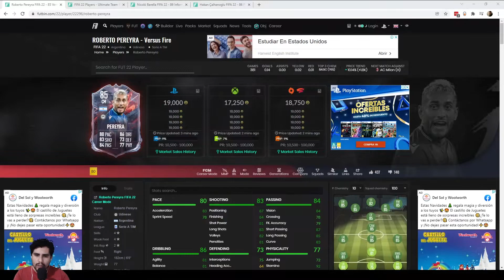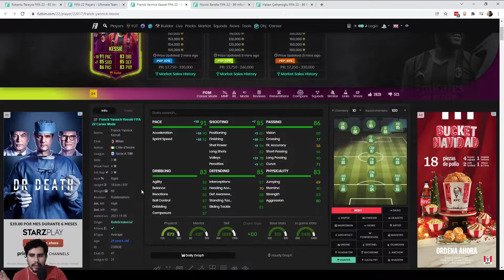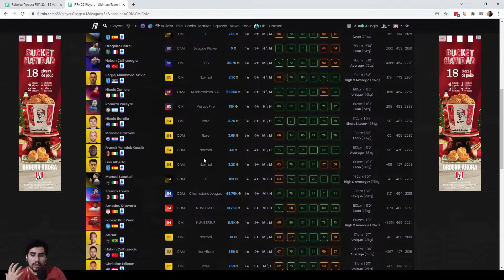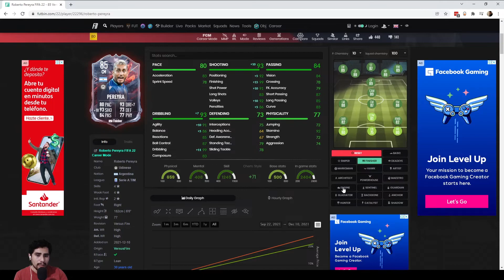PEREYRA VERSUS DE FUEGO - EL MEJOR E INFRAVALORADO BOX TO BOX DE LA SERIE A - FIFA 22 ULTIMATE TEAM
VEREDICTO: Infravalorado pero es en mi opinión el mejor box to box de la Serie A. Un poco elevado el precio pero justo para lo que ofrece dentro de l juego.